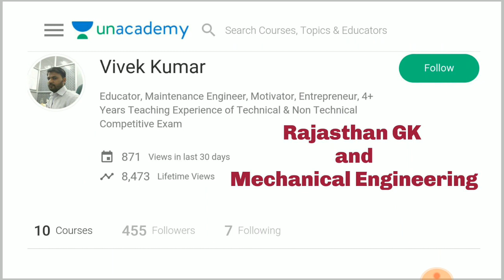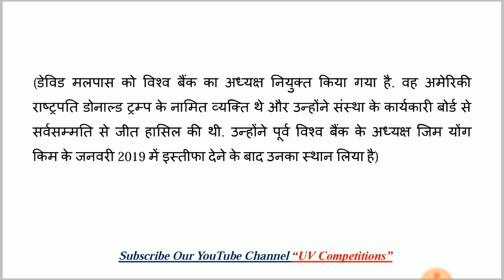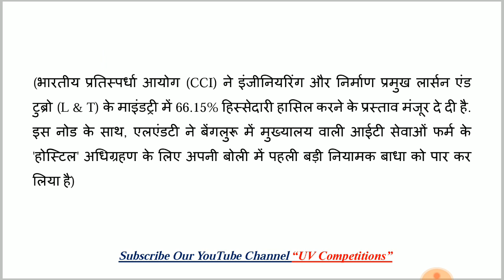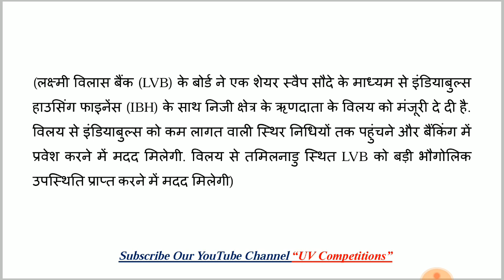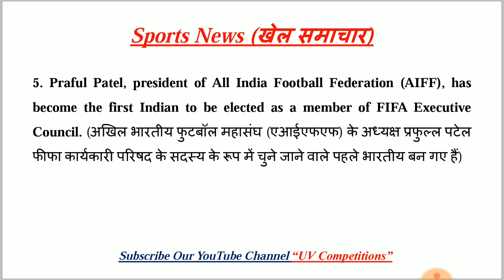07 April 2019 Current Affairs GK | Daily Current Affairs | Hindi & English | UPSC, SSC, Railway